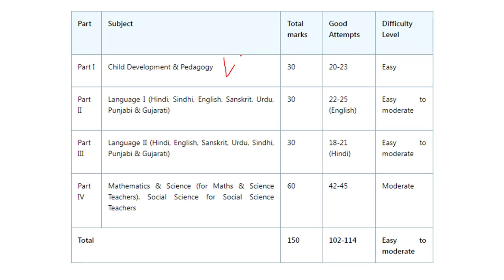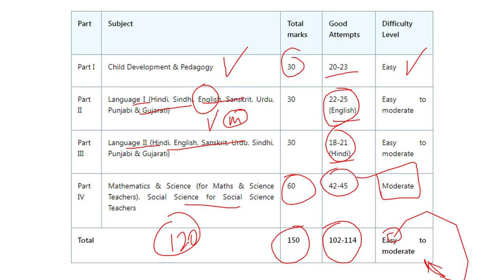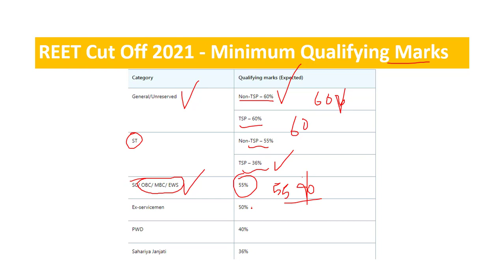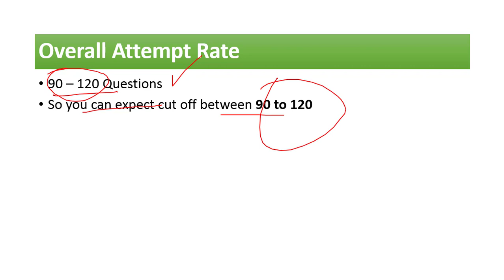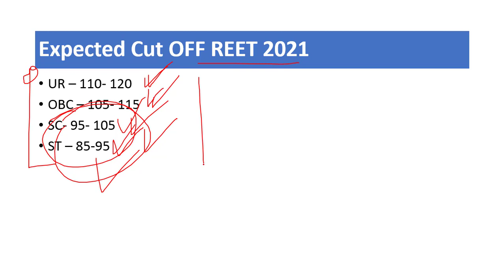Reet 2021 expected cut off | reet cut off 2021 level 1 | Learningo REET Cut OFF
reet ews cut off 2021
reet 2021 cut off 2nd level
reet expected cut off 2021
reet level 1 expected cut off
reet 2021 level 1 expected cut off
reet 2021 cutt off

Samsung Phone
BOYA M1
PEN TAB